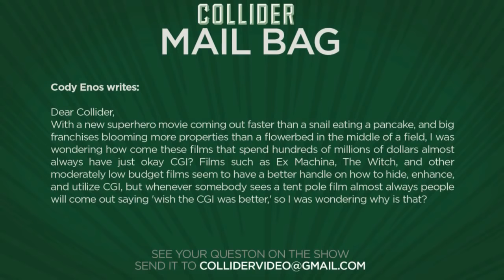Big budget CGI - Collider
Cody Enos writes:

Dear Collider,
With a new superhero movie coming out faster than a snail eating a pancake, and big franchises blooming more properties than a flowerbed in the middle of a field, I was wondering how come these films that spend hundreds of millions of dollars almost always have just okay CGI? Films such as Ex Machina, The Witch, and other moderately low budget films seem to have a better handle on how to hide, enhance, and utilize CGI, but whenever somebody sees a tent pole film almost always people will come out saying 'wish the CGI was better,' so I was wondering why is that?